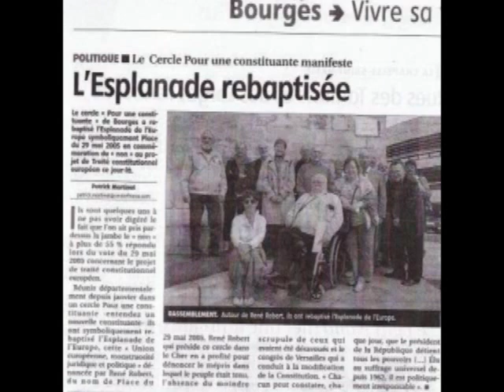Cercle de Bourges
Le 17 Mai 2014, s'est tenu à Bourges une réunion organisée par plusieurs associations sur la situation de l'Union européenne.
Interviennent, dans cet ordre, Jean-Claude Boual, au nom de Laïcité 18, Jean-Robert Suesser, au nom de la Ligue des Droits de l'Homme et André Bellon, au nom de l'Association pour une Constituante.